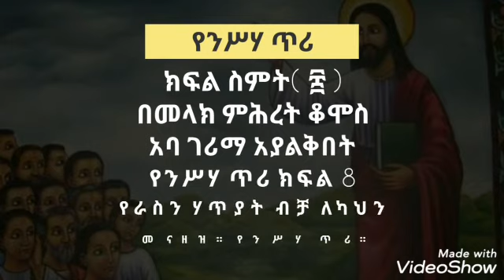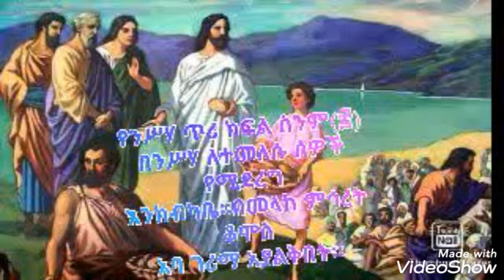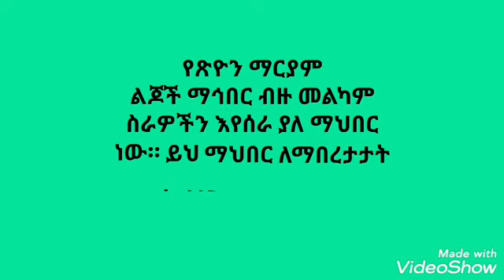የንሥሃ ጥሪ ክፍል ስንም(፰) Yensha Tri part 8 በመላከ ምኅረት ቆሞስ አባ ገሪማ አያልቅበት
እግዚአብሔር አምላክ ሰምተን እድንጠቀም ይርዳን። ለአባታችንም እረጅም እድሜን ከጤና ጋር ያድልልን